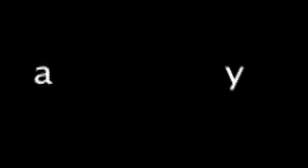28 Shots Later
28 Days Later inspired film made for a school project. A mindless zombie runs after a young man who has a camera with 28 camera shots involving the security cameras in the closet.